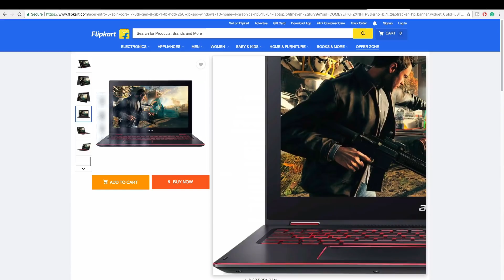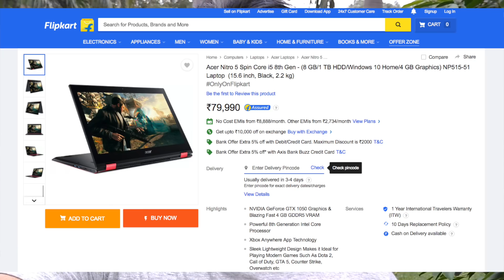technews # 85 Redmi Note5 Live Pics,Acer Nitro5 Spin,Mimix2 Flipkart,Blackberry Motion,Honor7x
Acer Nitro Laptops (i5 8thgen model)
(i7 8thgen model)
Support me :)
my tripod
intromusic credits
artist credits:
▽ Follow DEAF KEV